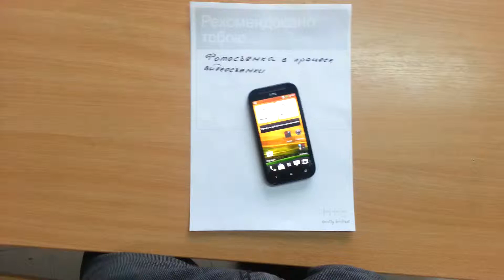фотосъемка в режиме видеосъемки